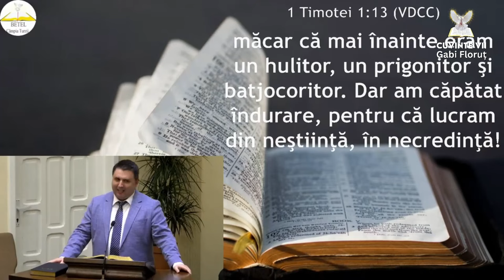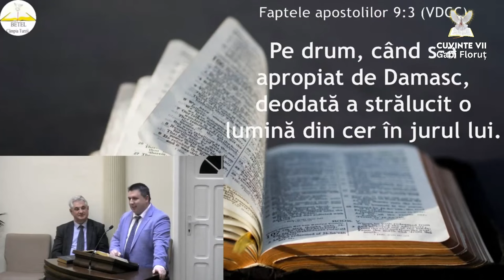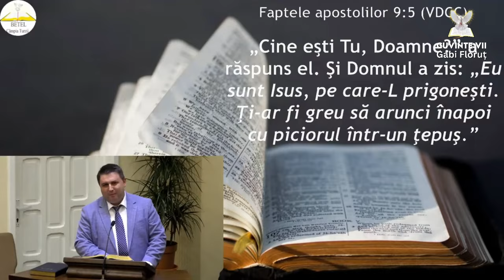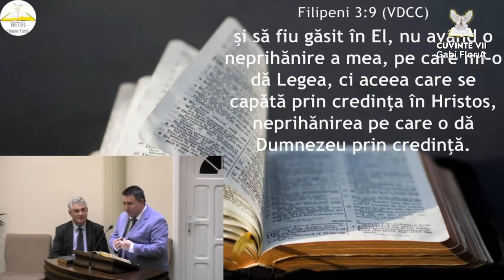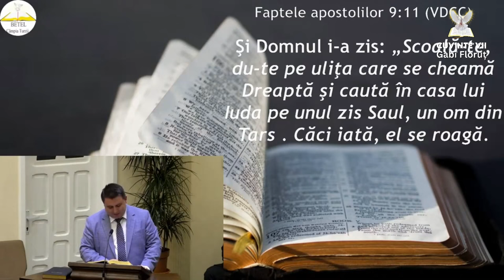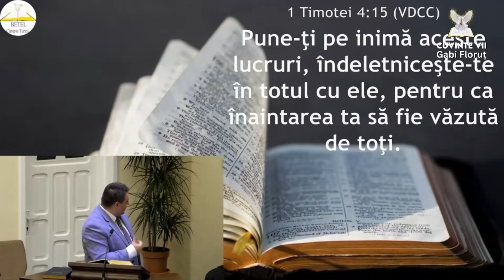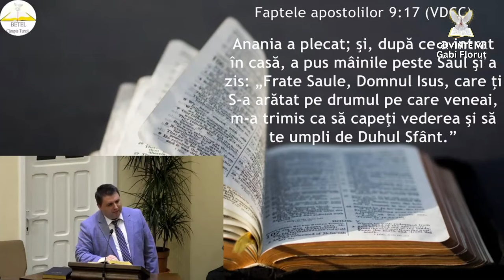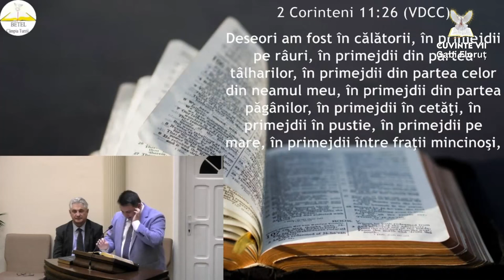Gabi Floruț - Hristos ṣi nimic altceva!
Biserica Betel Câmpia Turzii - mesaj de încurajare și zidire spirituală, rostit de pastorul Gabi Floruț, în data de 2 februarie 2024. Predici pentru vremuri grele